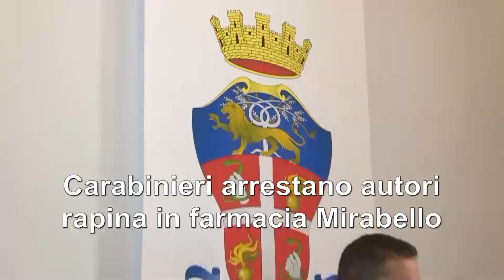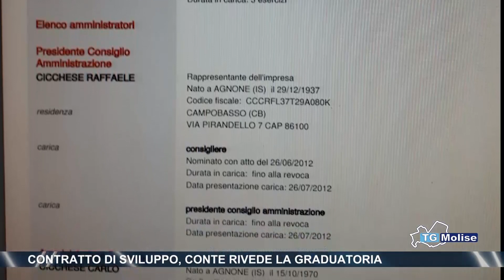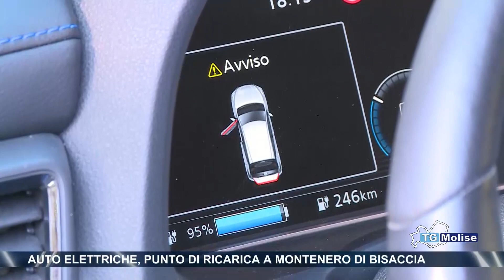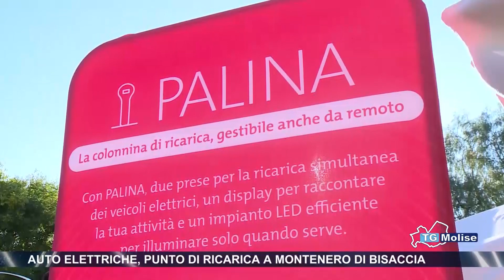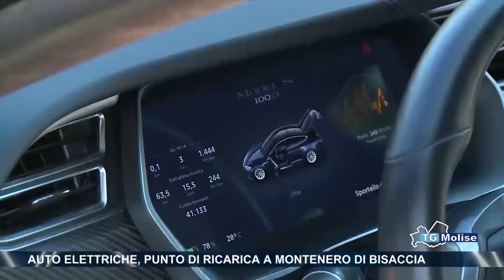Tg Molise - Telemolise - 20/07/2019 ed. 14.00